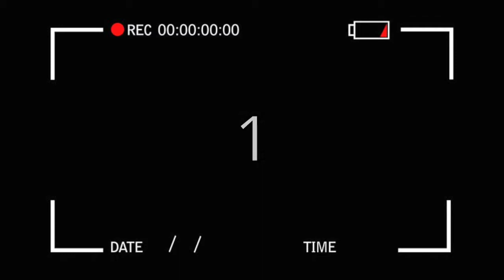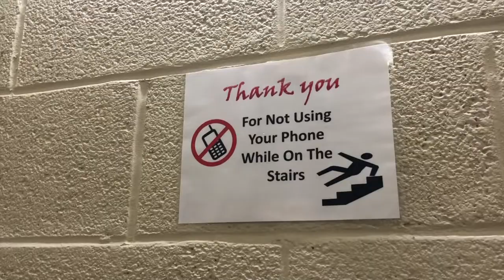Vlogmas Day 10 | a less eventful work day in my life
yo yo yo... i wrote a little rap song

jk i didn't but i did go to work and have a super uneventful day except for work bathroom drama... story time? not all our days can be LIT AF ya know?